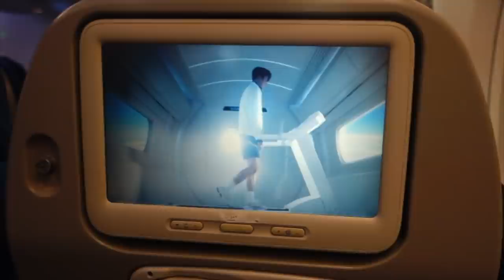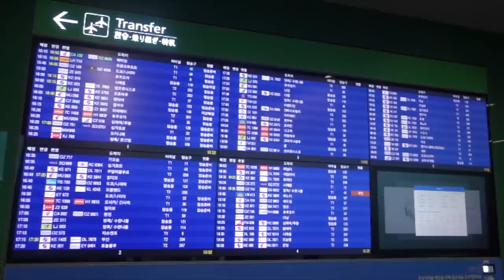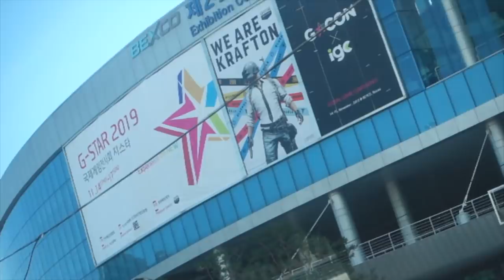PIPER, MORTIS e NITA da VIDA REAL no MUNDIAL de BRAWL STARS da COREIA DO SUL!!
VOCÊ NÃO VAI ACREDITAR!! Conheci a PIPER, MORTIS e NITA da VIDA REAL no MUNDIAL de BRAWL STARS da COREIA DO SUL!! QUER SABER COMO VAI SER ESSA LOUCURA, ENTÃO ASSISTA AGORA AQUI NO CANAL BRUNO CLASH!!